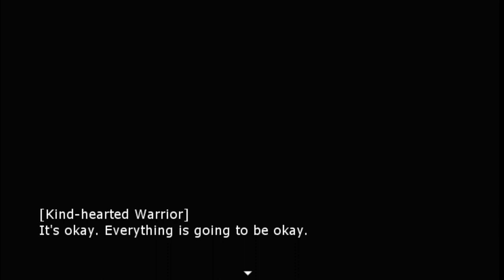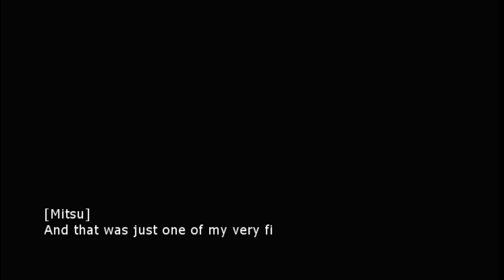Mitsu Story: The Forgotten Odyssey (The Prologue)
Mitsu Story: The Forgotten Odyssey  RPG Maker-powered adventure game made by Deviant Art user ResrirDark00